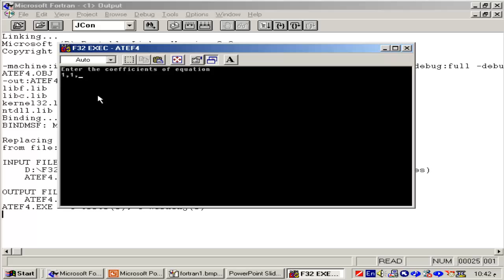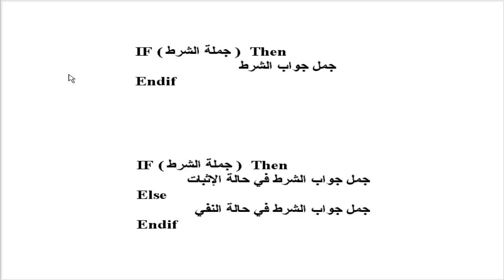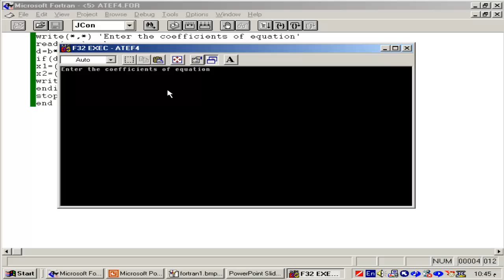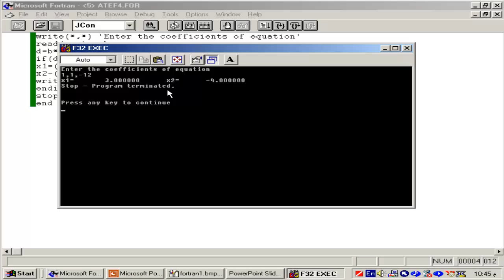شرح تعليم البرمجة بلغة الفورتران للدكتور عاطف عراقى الدرس رقم 4 Fortran programming